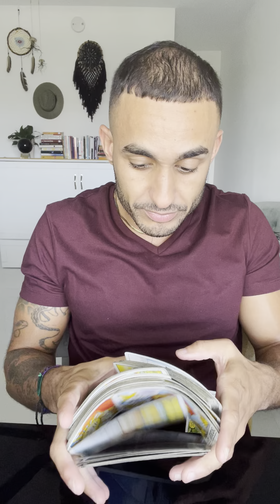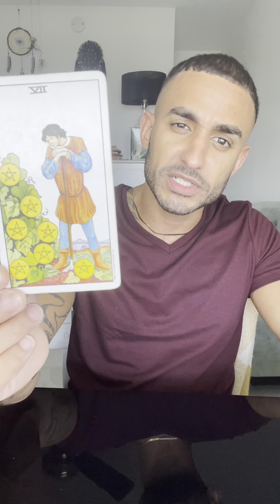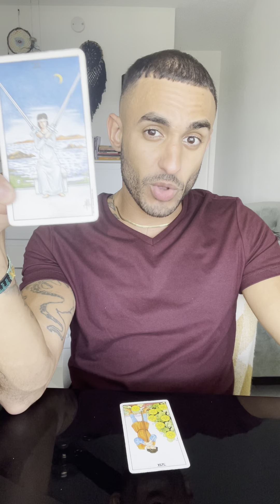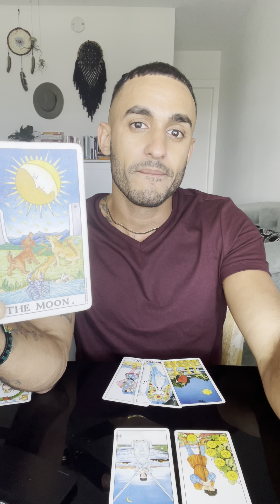July FullMoon in Capricorn • Collective Message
Welcome to my healing circle ceremony ✨
Every time we gather or I post and you watch, we are creating a cermeony space. A space for healing. Take what resonates and let the rest flow.

BEWARE OF SCAMMERS ON IG and YOUTUBE!

Monthly Membership and Full Readings + Extras:
(Not active at this time)

Please take these messages as awareness, a sign, a warning, a message, or as clarification to allow you to make wiser choices whenever you are called to watch this. These are not future predictions.